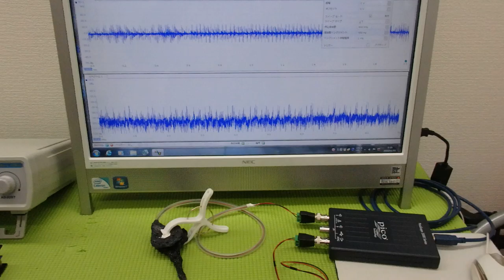メガヘルツの超音波発振制御プローブを利用した実験動画 ultrasonic-labo